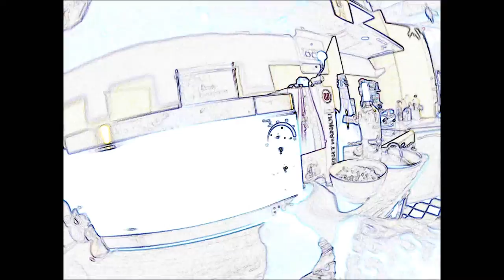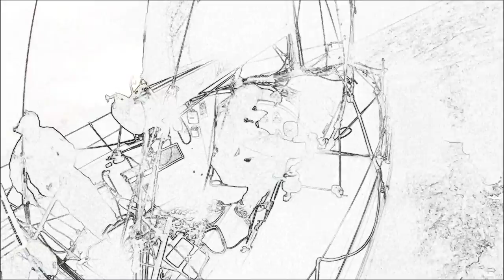Mini madness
A short video of training in the Mini 6.50 with the Artemis Offshore Academy.
One of our first sails- hence it was all a bit 'mad'!